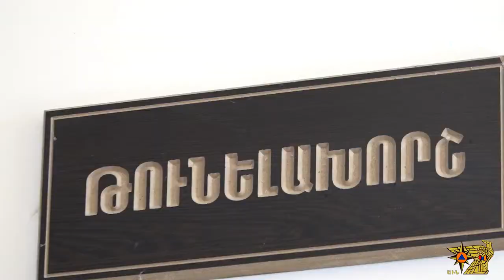Երկրաշարժի վերաբերյալ իրազեկման միջոցառում դպրոցականների մասնակցությամբ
Գառնու երկրաֆիզիկական դիտարանի 60 մետր խորության վրա գտնվող հատուկ թունելախորշում, որտեղ ամբողջ տարվա ընթացքում պահպանվում է կայուն 18 աստիճանը, գտնվում է տարածաշրջանում եզակի երկբաղադրիչ կվարցային դեֆորմոգրաֆը, որը ֆիքսում է երկրակեղևի շարժը` որպես հնարավոր երկրաշարժի ազդակ: Սեյսմիկ ակտիվությանը հետևող դիտարանն այցելուների վերջին կանգառն է՝ երկրաշարժերի ծագմանը, կանխատեսման հնարավորություններին, դրանցից պաշտպանվելու կանոններին տեսականորեն ծանոթանալուց հետո:

Ըստ հետազոտությունների, երկրաշարժի վտանգը հանրապետությունում կազմում է բնական աղետների ընդհանուր վտանգի մոտ 90 %-ը: Թերևս սա է պատճառը, որ 1988 թվականի Սպիտակի երկրաշարժից հետո որդեգրվել է իրազեկման նոր քաղաքականություն։ Բնակչության իրազեկվածության բարձրացման ուղղությամբ տարիներ շարունակ ԱԻ «Սեյսմիկ պաշտպանության տարածքային ծառայություն» ՊՈԱԿ-ի կազմակերպած պարապմունքներին մասնակցում են հասարակության ամենատարբեր խմբեր՝ դպրոցականներից մինչև պետական ծառայողներ:

Մխիթար Սեբաստացու անվան կրթահամալիրի աշակերտներին ևս սահմանված ծրագրով ներկայացվել է երկրաշարժերի պատմությունը, սեյսմոլոգների կողմից իրականացվող աշխատանքների կարևորությունը և երկրաշարժերի ժամանակ պաշտպանվելու գլխավոր կանոնները: